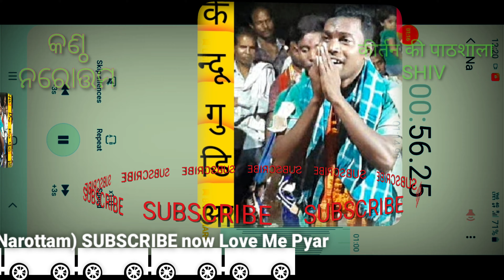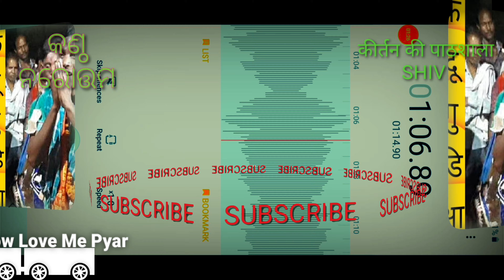kendugudia kritankipathshalashiv# Special Diwali Song Of Narottam (Background video-1)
Happy Diwali 20k9
Special Song
Diwali Day Narottam
kendugudia kritan 20k9